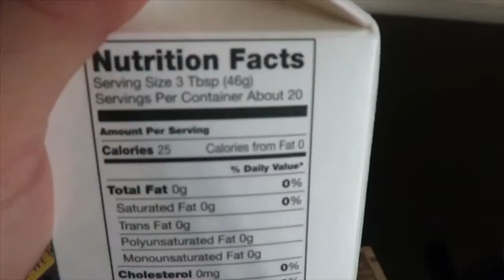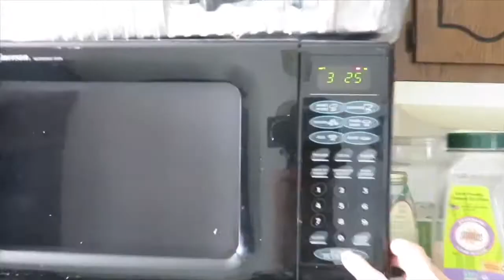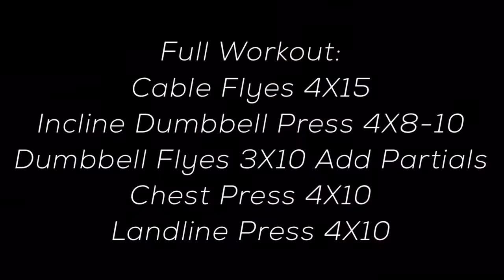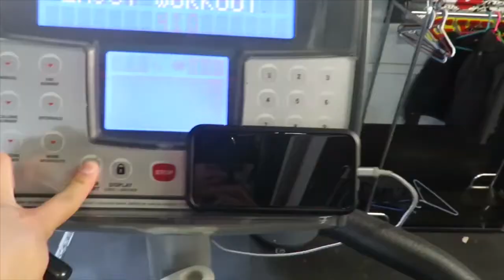6 Week Challenge, Week 1 - Chest Workout, Before Pics, and Strategy Explained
This is the 1st week of the 6 week challenge. In this video I’m going over how I’m structuring my foods, how much cardio I’m doing, a full chest workout explained, and before update. I

Time notes:
Food/ workout plan / cardio talk 1:40
Workout: 6:30
Before pictures: 11:35

Follow my apparel brand Build And Don’t Stop

Ready to take your health and physique to the next level?